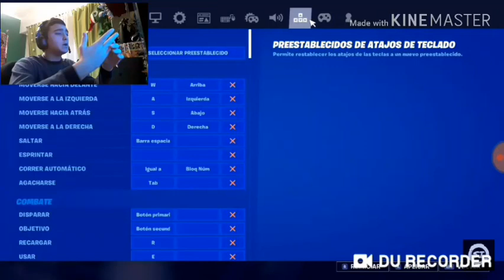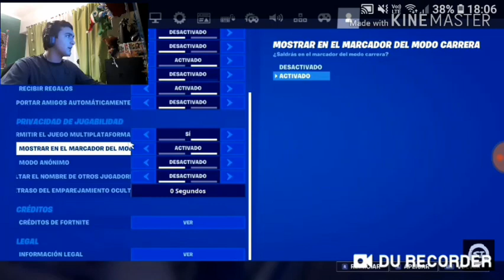Mi Configuracion en Fortnite!!! La configuracion mas sencilla de usar!!!